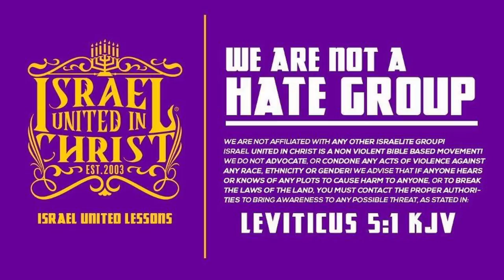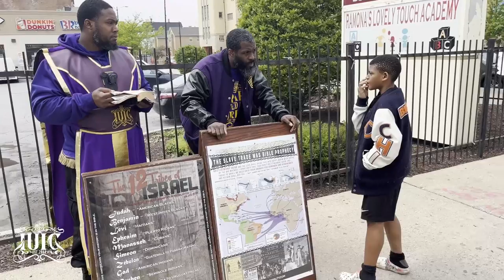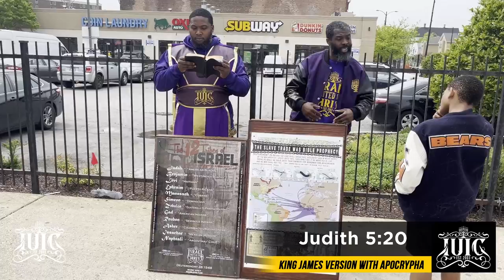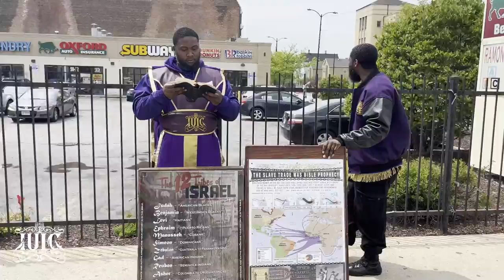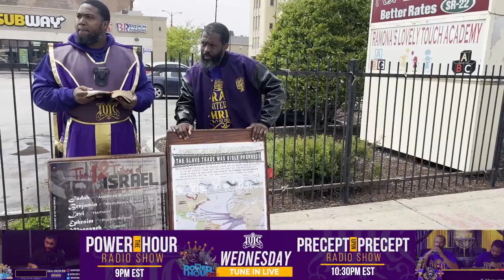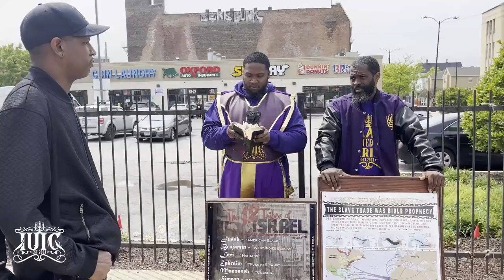Bible Scholar's Doctrine Gets Dismantled